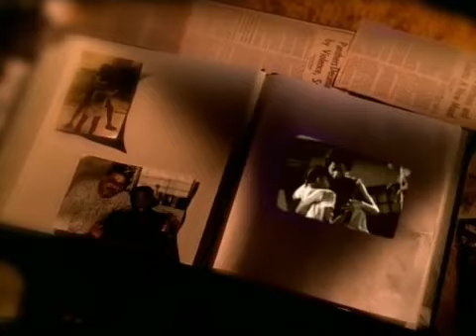2Pac Dear MaMa [BACKWARD]